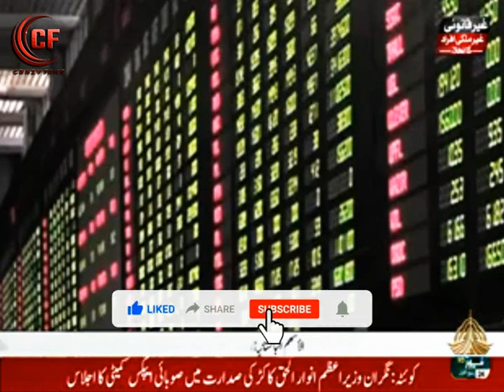Rj Haya Khan AL Akhbar Arabic News Bulletin || News Headlines 439 PtvNews Islamabad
Rj Haya Khan AL Akhbar Arabic News Bulletin || News Headlines 439 at PtvNews Islamabad
|| Dated: 10th October 2023
Rj Haya Khan is the Radio Jockey at FM100 Radio Pakistan & Also News Caster AL Akhbar PTVNEWS at Islamabad Pakistan.